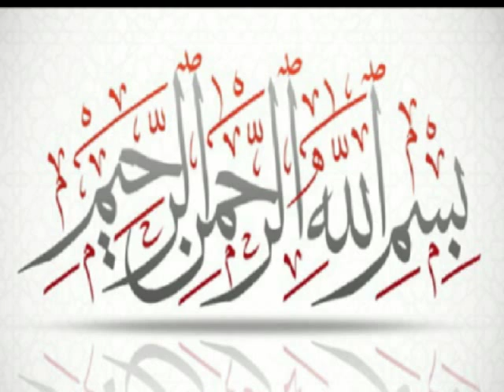تفسير سورة الذاريات رقم 90 الشيخ مصطفى بنحمزة